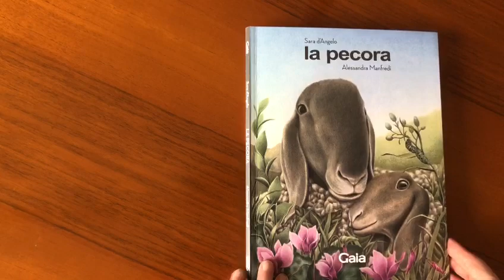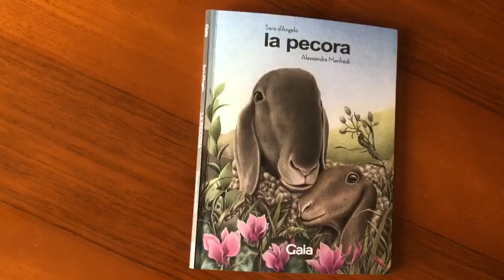SFOGLIA CON ME LA PECORA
Un libro illustrato per scoprire lo spirito gentile ma resiliente di uno degli animali più diffusi del pianeta.
L’incontro della pecora con l’uomo si perde nella notte dei tempi: da sempre vive a stretto contatto con l’essere umano fornendogli cibo e indumenti. Ma se andiamo oltre la sua ‘utilità’, scopriamo che la pecora è un animale sensibile e timido ma anche estremamente gregario, e che è dotata di una spiccata personalità e di grande resistenza. Se vi siete incuriositi e decidete di saperne di più troverete in questo libro moltissime informazioni e curiosità: com’è fatta una pecora, quante razze ne esistono, come vive nel gregge, come funziona la tosatura e perché è diventata necessaria… Farete inoltre la conoscenza di alcune pecore mitologiche, imparerete l’origine del detto “contare le pecore” e leggerete le storie di alcune sopravvissute agli allevamenti intensivi che hanno trovato riparo nei rifugi per animali liberi, dove finalmente possono vivere in pace esprimendo appieno il loro spirito.
Questo volume dedicato alla pecora fa parte della collana Gaia di logosedizioni, che ha lo scopo di farci conoscere meglio le creature animali e vegetali con cui condividiamo il pianeta Terra e imparare a rispettarle come nostre pari. Un libro che, attraverso i testi evocativi di Sara d’Angelo e le splendide illustrazioni a matita di Alessandra Manfredi, ci fa riscoprire un animale che l’uomo conosce da secoli ma da cui può imparare moltissimo.
Parte del ricavato della vendita di questo libro andrà a sostegno del santuario Porcikomodi di Vitadacani.org.
Edizione in brossura stampata in Italia su carta Sappi Magno Natural 170gsm di cellulosa ecologica ad alto contenuto di riciclo.